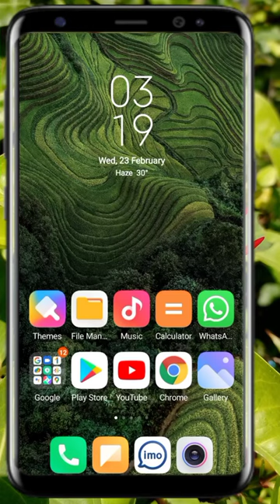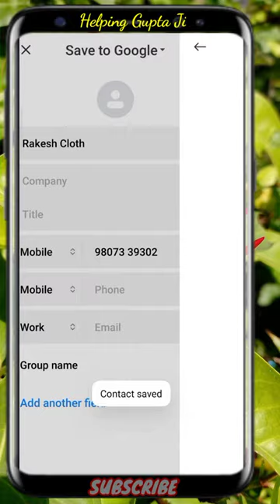whatsapp me number kaise save kare ? whatsapp me new number kaise save kare ? Save Whatsapp number ?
Hello doston main aapko is video mein bataunga ki Kaise aap apne WhatsApp Mein new number add kaise kar sakte hain to is video ko last tak dekhen

Topics :-

Whatsapp par number kaise save kare Whatsapp me new number kaise add kare
number kaise save kare whatsapp mein
whatsapp me number kaise save kare whatsapp par number kaise save karte hain
whatsapp par number kaise jode whatsapp par number save kaise kare whatsapp new number add kaise kare whatsapp number add kaise kare
how to add number in whatsapp
how to save number in whatsapp whatsapp number save kaise kare
whatsapp me number kaise daale
whatsapp me kisi ko kaise jode
whatsapp par kisi ko kaise laye
whatsapp me kisi ka number kaise save kare
how to add someone in whatsapp for the first time
Whatsapp me kisi ka number save kare